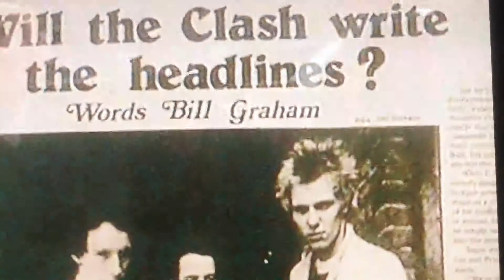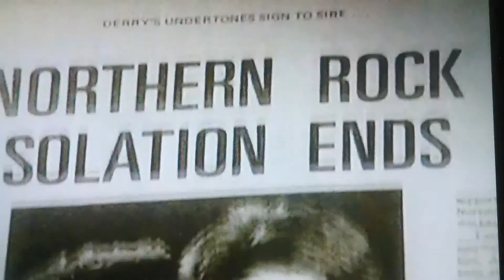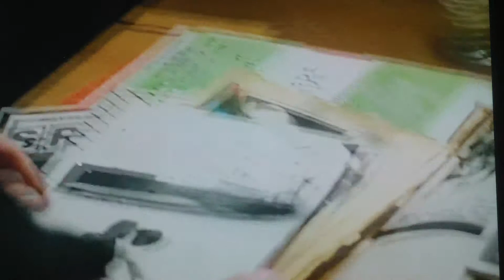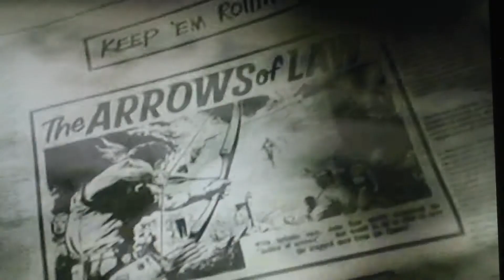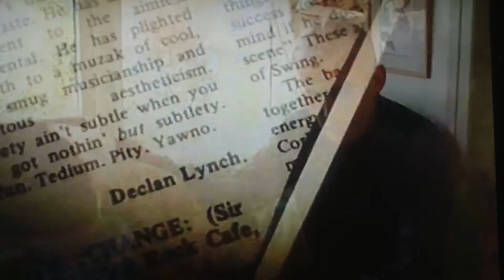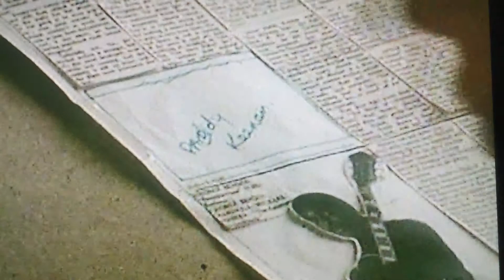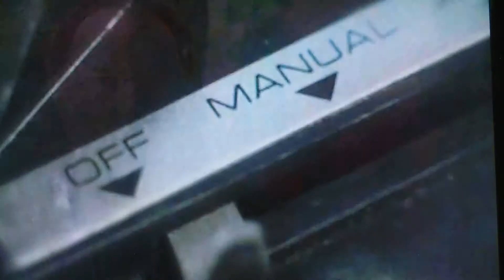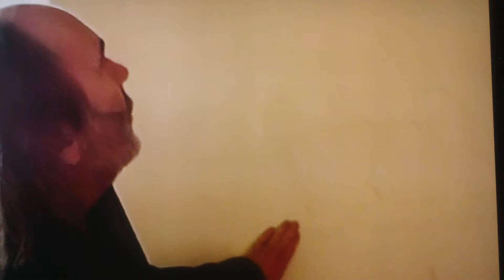The HOT PRESS Story (pt.2).